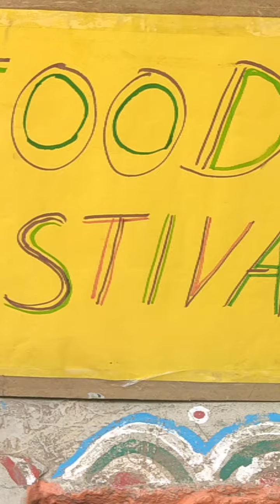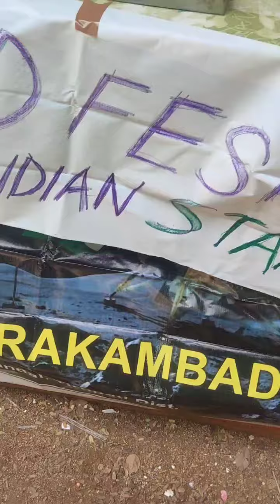Mini Food festival in our School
food festival
A food festival is a celebration that focuses on food, often produce, as its main theme. Food festivals are often held annually and can be a way to bring communities together to celebrate harvests and give thanks for a good growing season.
Food festivals can be large-scale events with chef-appointed tables where people can walk around and taste the food. Attendees typically stand or walk around for the duration of the event, waiting in lines at each table.